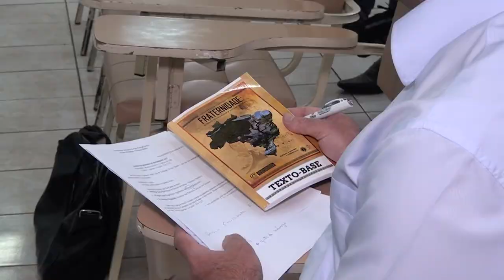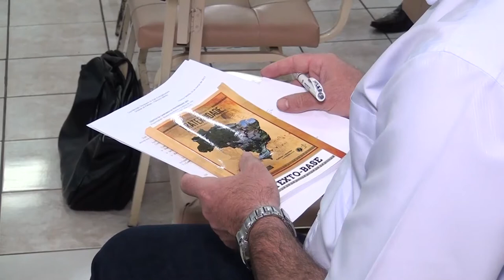Campanha Fraternidade 2017